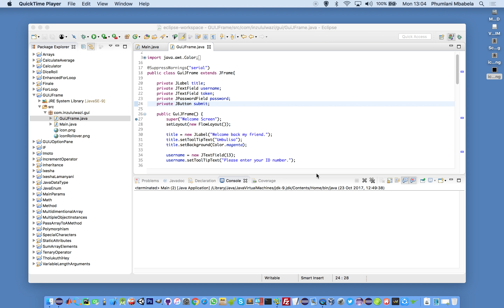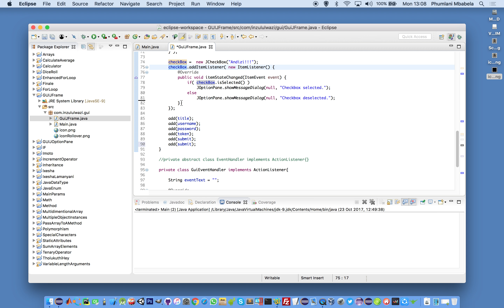63 - Inzululwazi - Java in Xhosa - Add CheckBox